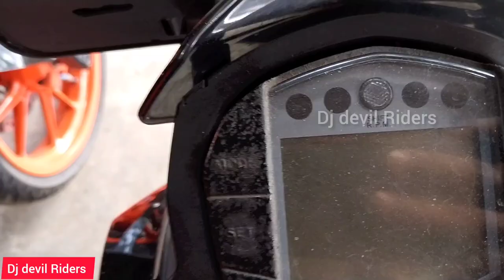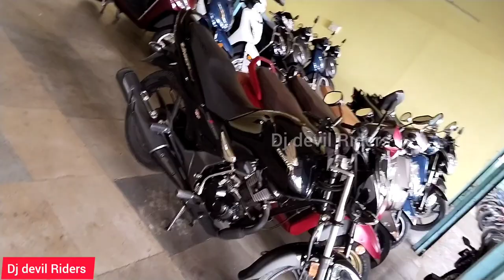Second hand Bike market in Dharampur Gujarat || All bikes and scooty in lowest price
Hello
Friends

In this video you may have to be seen for information purpose content of all new likely 2022 hike prices of all motorcycle vehicle company in their vehicles people who have to plan for any bike but they can't afford then this video is for them also helpful to them

second hand Bike market in Gujarat

Watch this video till the end because all your need is here

If you plan to buy any bike  or scooter in 2022 in Second hand

             Visit our nearest showroom

                           [SHEIKH AUTO]

MALAN PADA  Bypass road I.T.I CHAUKADI
Dharampur Gujarat -397050

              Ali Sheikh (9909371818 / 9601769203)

So, this video is helpful for you and related to you

see you soon in next